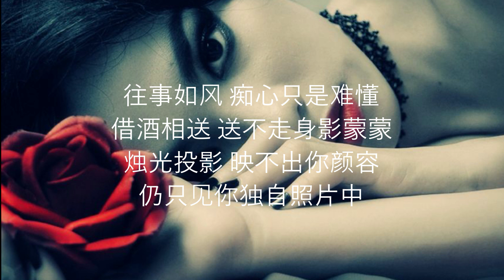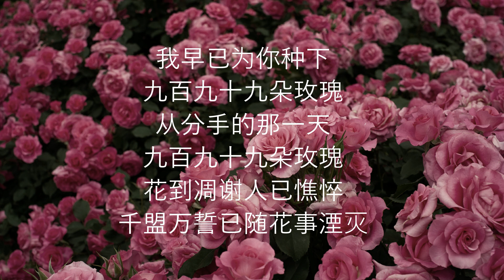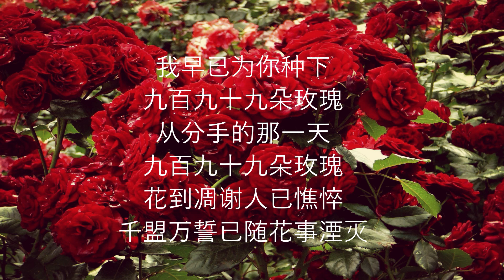九百九十九朵玫瑰 - 邰正宵 (Cover by Lawrence)